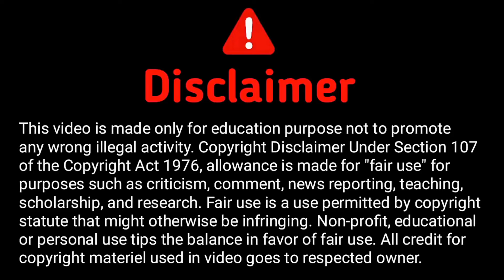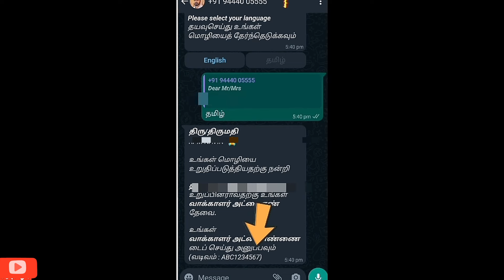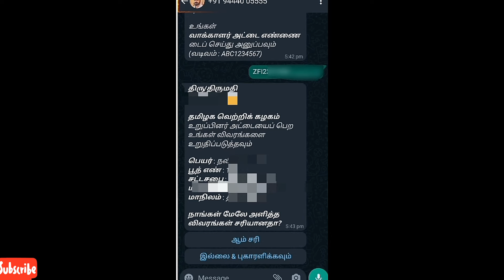How to apply Tvk membership card online | how to join Tvk membership | Tvk app | Thalapathy Vijay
tvk membership join